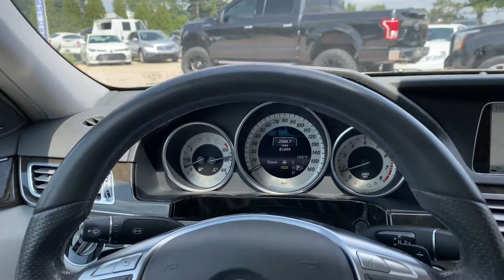2014 Mercedes Benz E 550 Sport 4MATIC - Belmonte Auto Imports - Raleigh, NC